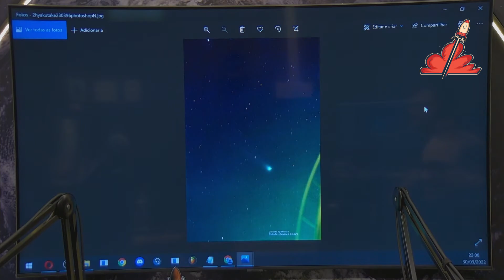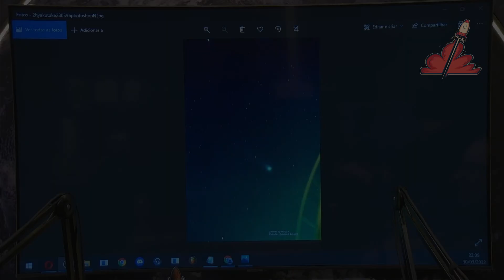Fiquei MUITO TEMPO esperando UM COMETA e...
EDNILSON OLIVEIRA - Ciência Sem Fim #72